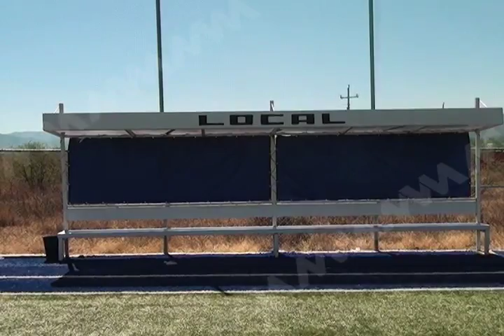ASTROS DEL DEPORTE COLLINS MVM TELEVISIÓN